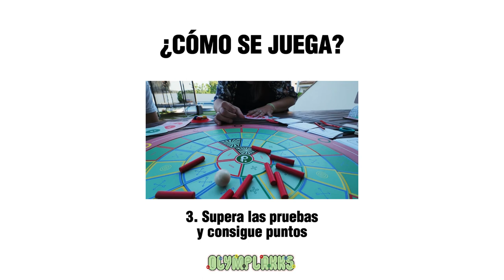¿Cómo se juega al Olymplakks? 🎯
Olymplakks es el tercer juego de la familia PLAKKS. Podrás disfrutar de más de 10 deportes y 100 pruebas en un mismo juego💪
Olymplakks is the third game in the PLAKKS family. You can enjoy more than 10 sports and 100 minigames in the same game💪